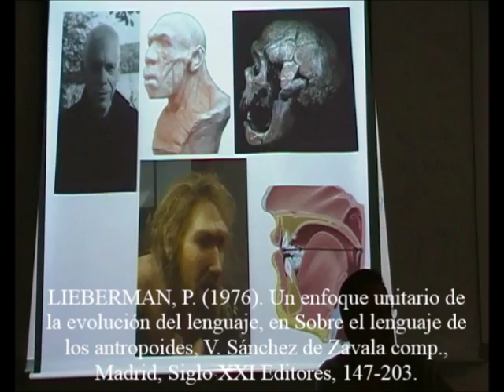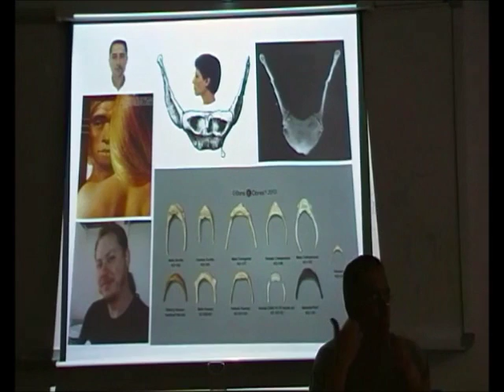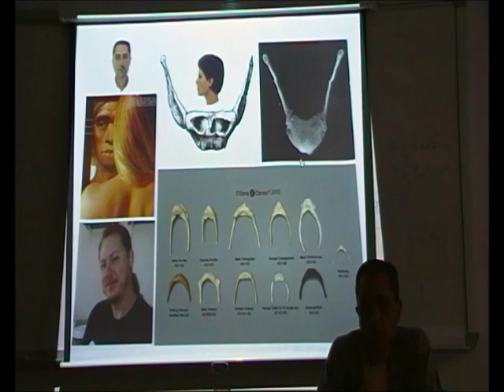Música Neandertal 26/28 - Habla Neandertal y Heidelbergense - Prof. Manuel Lafarga